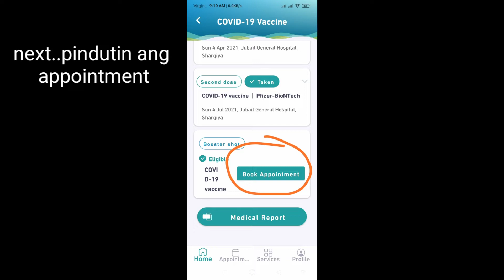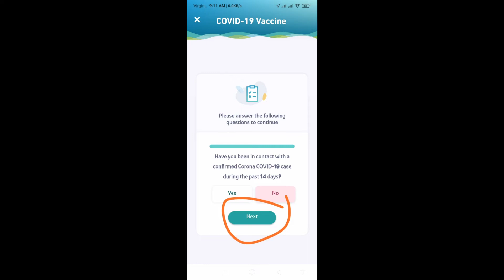Paano mag kuha nang appointment sa Booster shot gamit ang Sehatte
video